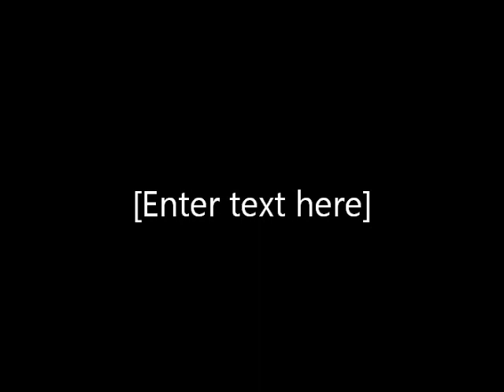No She Don't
So here's a little diddy, just for those people out there who wonder: "I wonder what Simon does in a random 20 minutes."
Well to those people I say, that's really sweet/creepy that you think about me(:
And here, this is your answer:
Here's a ukulele blues song.